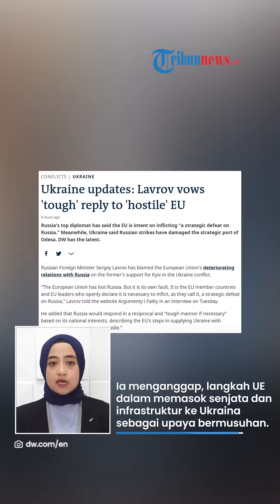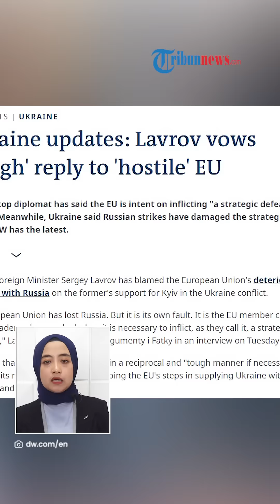Sergei Lavrov BERSUMPAH Balas Keras Tindakan UE yang Berniat Timbulkan Kekalahan Strategis di Rusia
TRIBUN-VIDEO.COM - Menteri Luar Negeri Rusia, Sergey Lavrov menyalahkan memburuknya hubungan Uni Eropa dengan Moskow lantaran mendukung Ukraina saat berkonflik dengan negaranya.

Lavrov pun berjanji akan membalas tindakan Uni Eropa tersebut.

Uni Eropa saat ini dinilai telah kehilangan Rusia lantaran kesalahan mereka sendiri.

Negara-negara anggota UE dan pemimpinnya menilai, dukungan ini sebagai kekalahan strategis di Rusia.

(Tribun-Video.com/dw.com)

Artikel ini telah tayang di dw.com dengan judul Ukraine updates: Lavrov vows 'tough' reply to 'hostile' EU